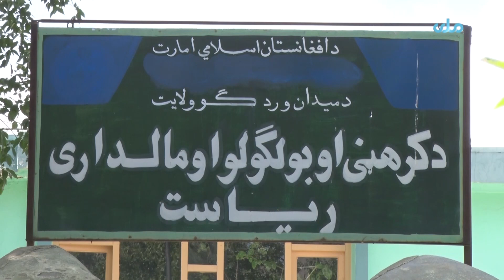میدان وردګو ولایت کې د رومیانو حاصلات زیات شوي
د دې ولایت بزګر له اسلامي امارت څخه غواړي، چې د کرنیزو حاصلاتو د ساتلو لپاره سړې خونې جوړې کړي.